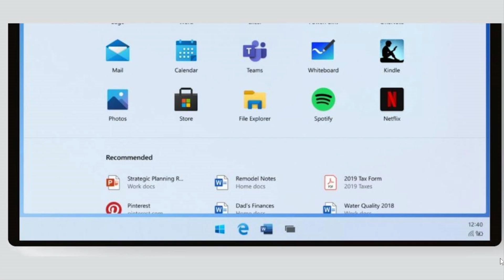Windows 10 X is RTM Finished and sent to manufacturers Dec 14th 2020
seems it is finished, will come out in the spring 2021